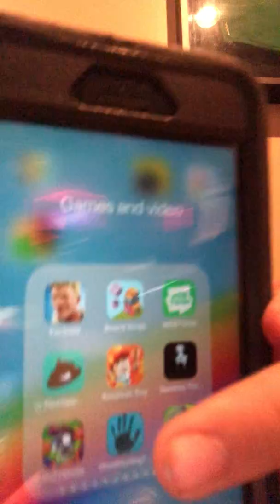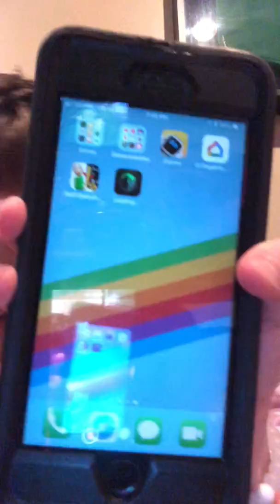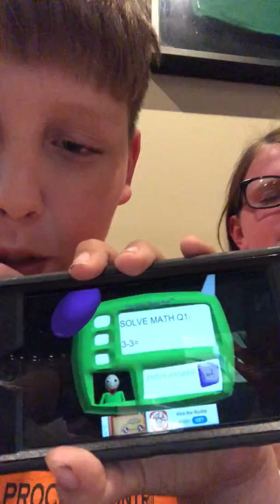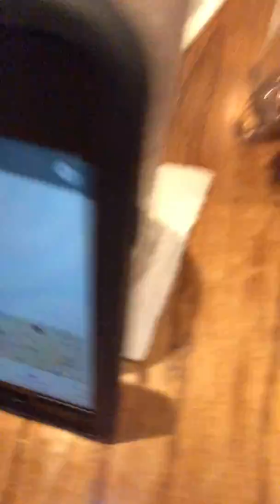When you tubers colise lol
Me and Bali’s aw